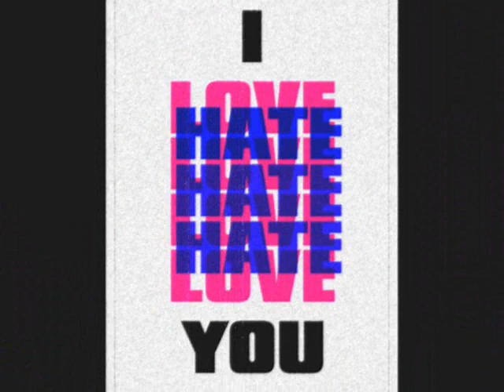spomin za vedno